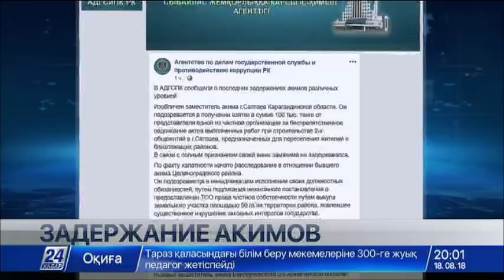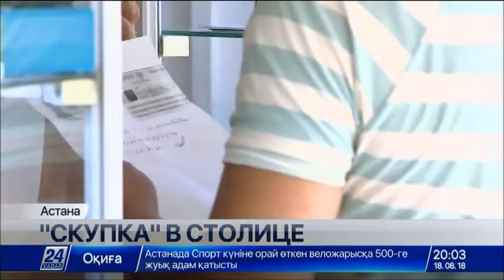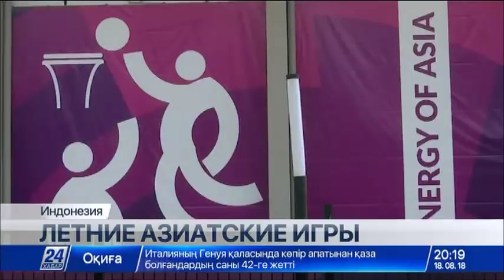Выпуск новостей 20:00 от 18.08.2018